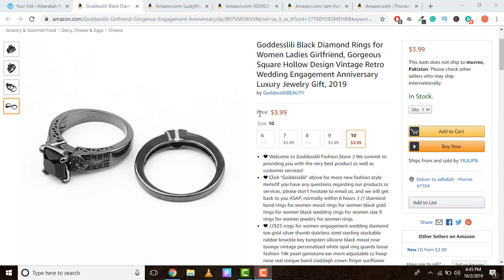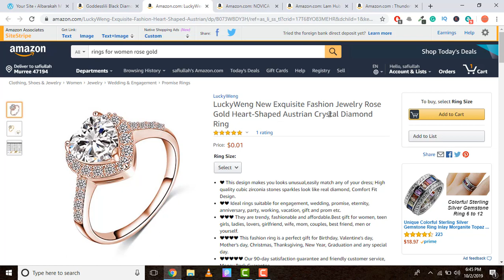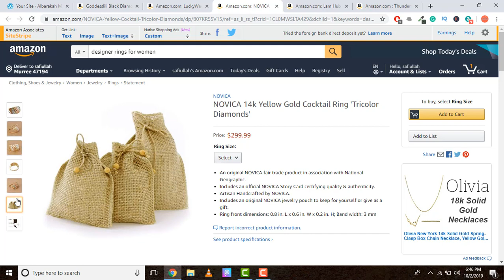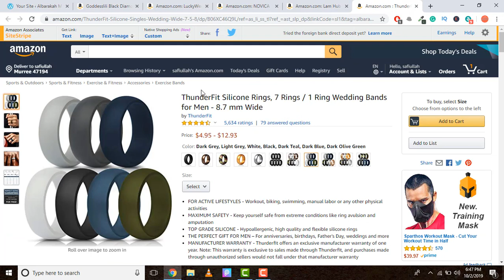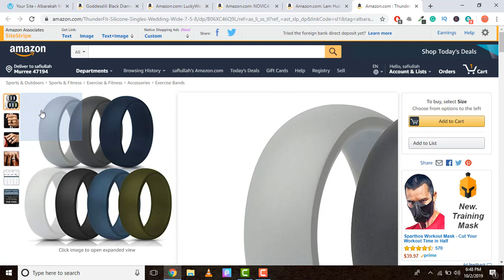latest fashion rings for women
get discount on prime sign up for free 30 day trial
Note: Product prices and availability are accurate as of the date/time indicated and are subject to change. I may earn a small commission when you use the links on my website at no cost to you. trending amazon is a participant in the-Amazon-Services LLC Associates Program, an affiliate advertising program designed to provide a means for sites to earn advertising fees by advertising and linking to Amazon-com
product links

goddeslili black ring

luckyweng ring

novica gold ring

lamhubfong ring

silicone rings